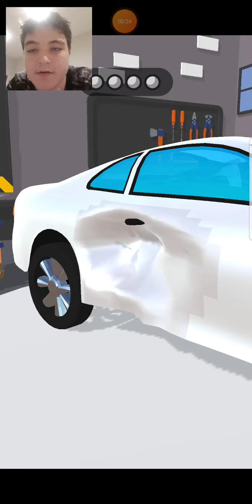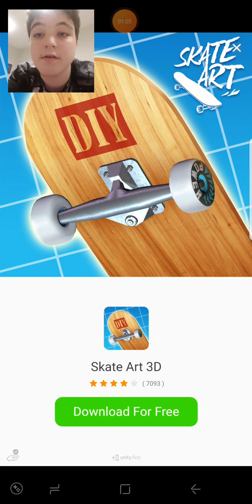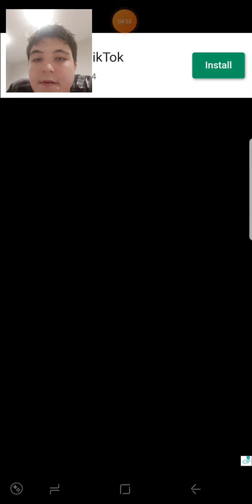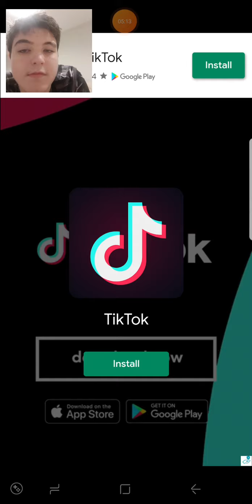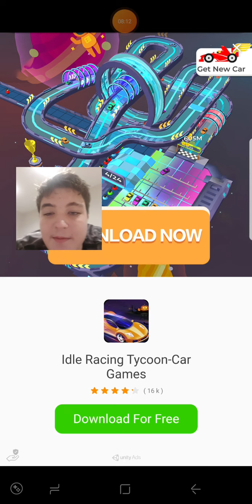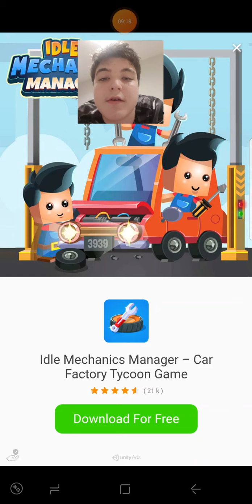car master 3d